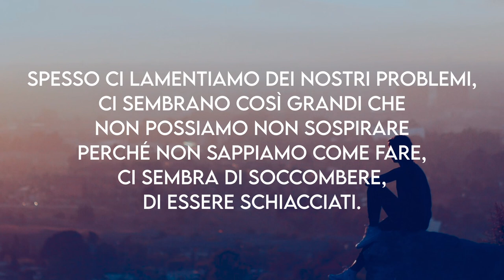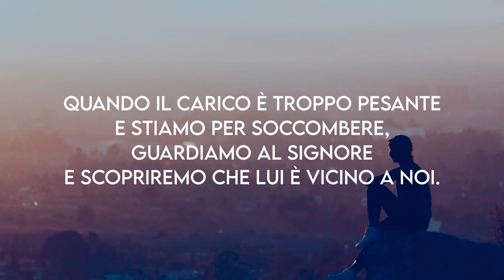"Non oltre le forze" - Meditazione - 1° Corinzi 10:13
"Dio è fedele e non permetterà che siate tentati oltre le vostre forze" (1° Corinzi 10:13)

NON OLTRE LE FORZE

Spesso ci lamentiamo dei nostri problemi, ci sembrano così grandi che non possiamo non sospirare perché non sappiamo come fare, ci sembra di soccombere, di essere schiacciati. I problemi, le preoccupazioni, le ansietà fanno parte della vita di ogni individuo, ma il Signore che ci conosce perfettamente sa qual è il peso che noi possiamo sopportare. La Parola di Dio ci ricorda che il giogo di Cristo, il Suo peso, è quello che dobbiamo portare, è dolce e leggero, soprattutto perché Egli prende il nostro e ci aiuta a portarlo. Quando il carico è troppo pesante e stiamo per soccombere, guardiamo al Signore e scopriremo che Lui è vicino a noi. Ha già preparato le Sue vie d'uscita dalla tentazione, dalle difficoltà, ed è pronto ad attuare i Suoi piani per soccorrerci. Crediamo e affidiamoci al Signore ed Egli per certo per la Sua misericordia concederà pace e sicurezza che invaderanno il nostro cuore… allora potremo dire: "Grazie Gesù, perché tu sei con noi e non ci lasci e il tuo aiuto è la nostra forza per superare ogni difficoltà"!